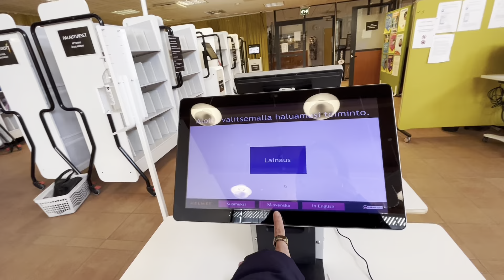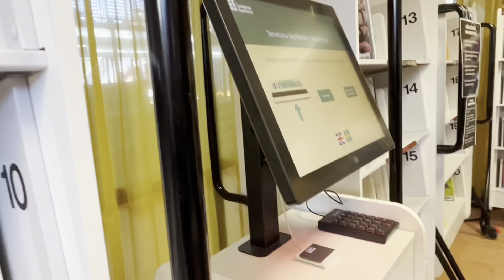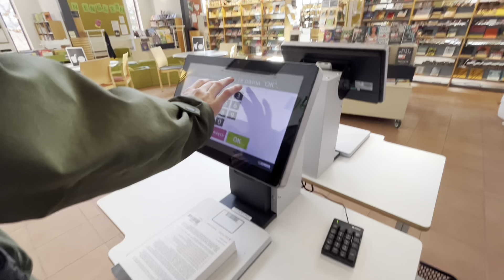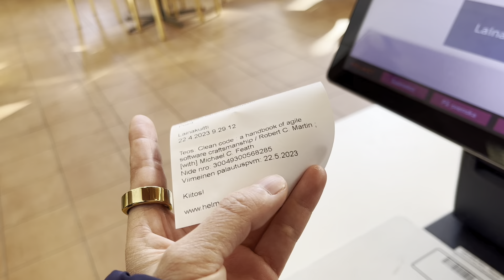Đạp xe đến thư viện mượn sách sáng nay (no edit)